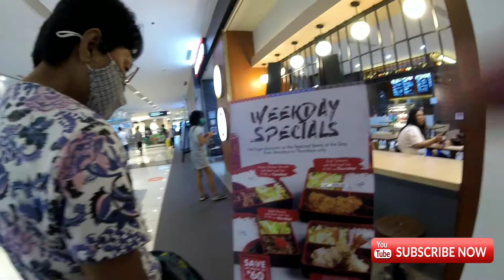Ayala Mall Capitol Bacolod City Neg. Occ 2022